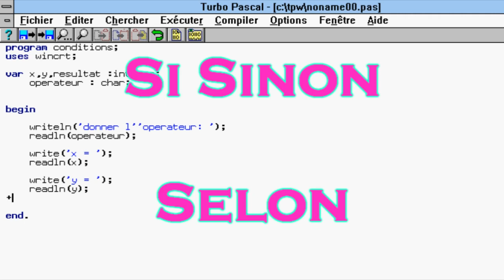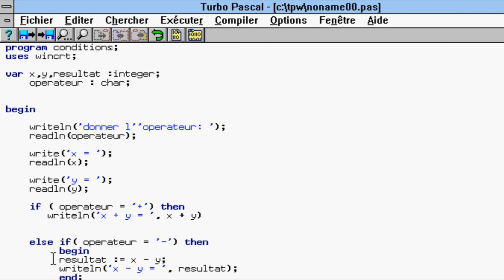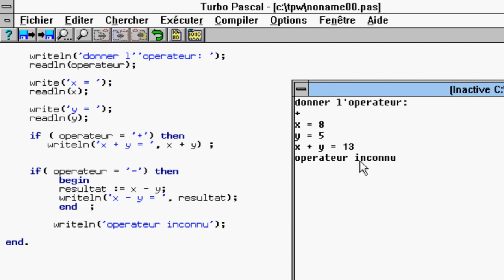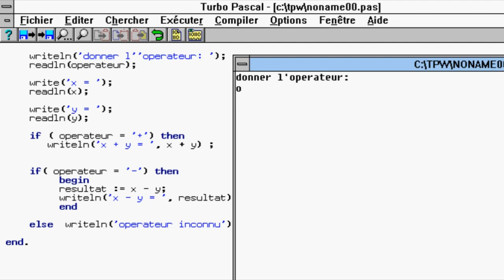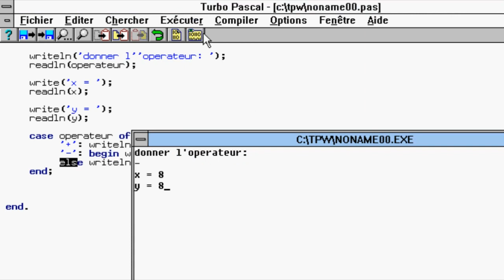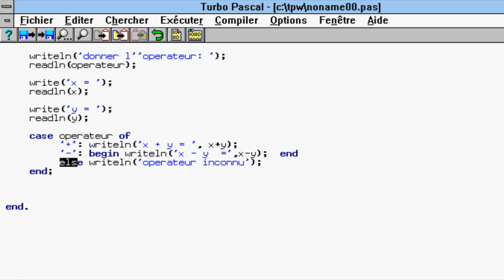IF ELSE( si sinon) / CASE OF (Selon) - Pascal- (Bel 3arbi)